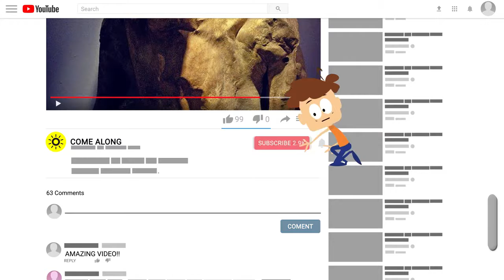Top 5 Horrifying Archaeological Discoveries!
5 Scariest Archaeological Discoveries!